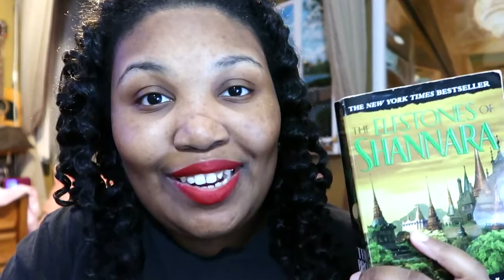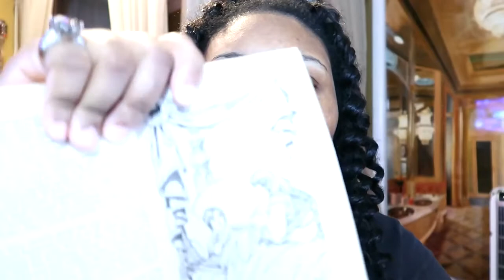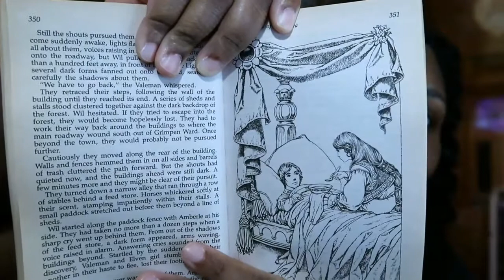Reading: THE ELFSTONES OF SHANNARA - Chapter #34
Hey guys, welcome to Tabs Cottage! Today we will be reading the thirty-fourth chapter in one of my favorite books The Elfstones of Shannara! Hope you enjoy it!